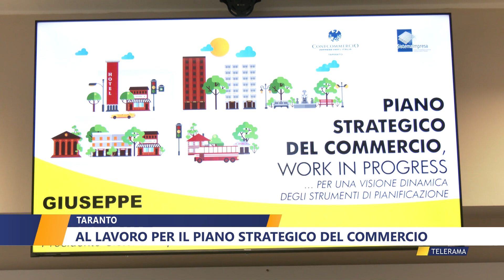TARANTO, AL LAVORO PER IL PIANO STRATEGICO DEL COMMERCIO di NICLA PASTORE